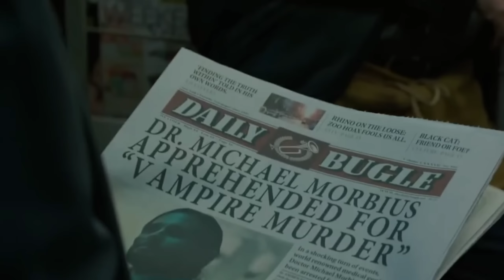MOMMY WEB! Spider-Man Fans Ke Acche Din Aane Wale Hai